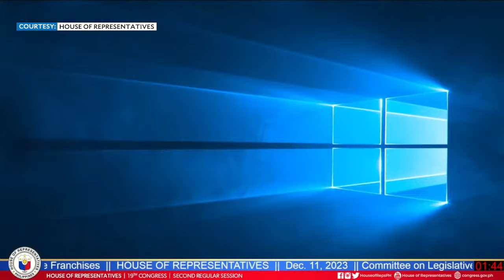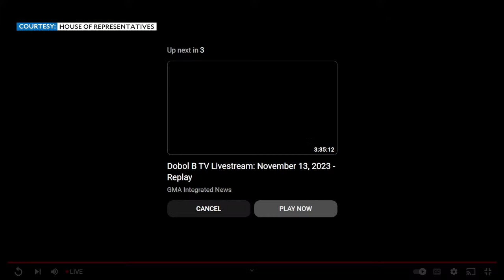LIVE: House Committee on Legislative Franchises resumes probe on SMNI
The House Committee on Legislative Franchises resumes probe on Sonshine Media Network International (SMNI) on Monday, December 11, 2023.  | 📹: House of Representatives